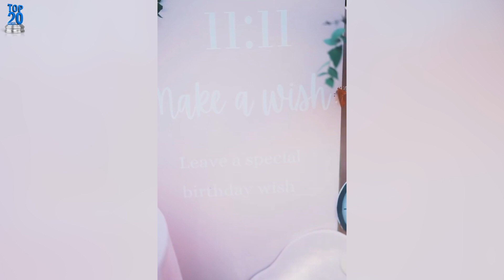Nick Cannon and Abby De La Rosa Throw Pink Extravaganza for Zeppelin First Birthday!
Welcome to the spectacular world of Zeppelin Cannon's first birthday celebration! 🎈 Join me as we dive into the grand extravaganza hosted by proud parents Nick Cannon and Abby De La Rosa. Pink was the color of the day, and every detail, from decorations to attire, radiated joy. Zeppelin, in her light pink ensemble, stole the spotlight alongside her brothers, creating memories that will last a lifetime. Get ready to witness the glamour, the fun, and the love in this memorable birthday affair! 🌟🎂